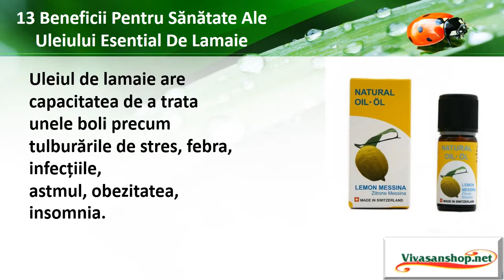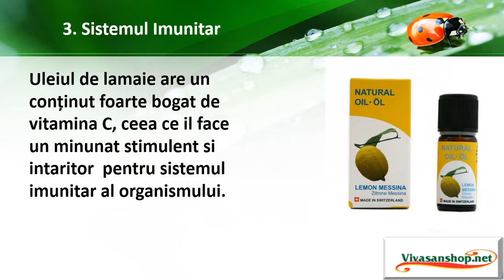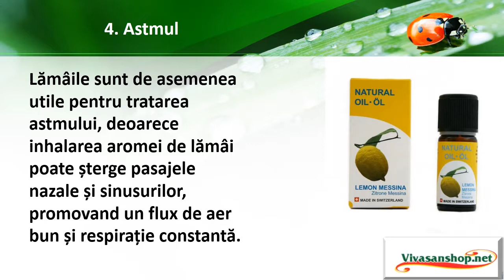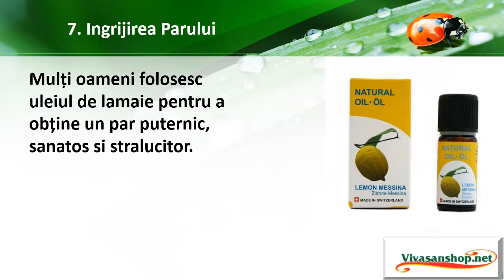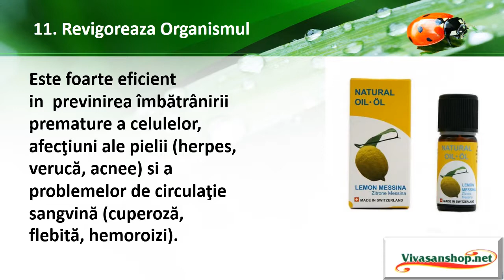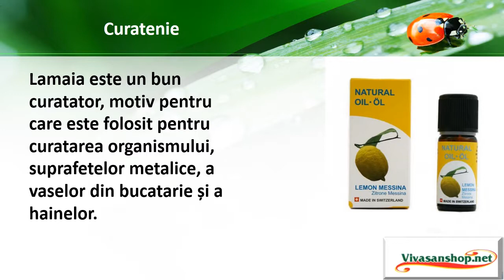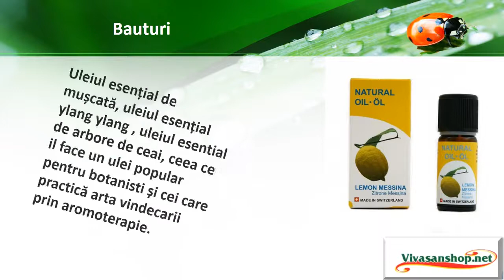13 Beneficii Pentru Sănătate Ale Uleiului Esential De Lamaie Vivasan/ Vivasan Romania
13 Beneficii Pentru Sănătate Ale Uleiului Esential De Lamaie Vivasan/ Vivasan Romania
GRATIS- Carticica Cu Retete De Folosire Ale Uleiurilor Esentiale
Beneficiile de sanatate ale uleiului de lamaie pot fi atribuite calitatii sale de stimulant, calmant, carminativ, anti-infectie, astringent, detoxifiant, antiseptic, dezinfectant, de stimulent al somnului si antifug. De asemenea, beneficiile  uleiului de lamaie includ capacitatea sa de a trata tulburările de stres, febra, infecțiile, astmul, obezitatea, insomnia, bolile de piele, probleme legate de sanatatea parului, probleme de stomac și oboseală.

Beneficiile pentru sanatate ale uleiului de lamaie includ:

1.Ingrijirea pielii:

Uleiul de lamaie este un bun remediu pentru redarea luciului pe pielea obosita. Este astringent și detoxifiant prin natura sa si întinerește si reda prospetimea pielii cu aspect obosit.

2.Elimina stresul:

Uleiul de lamaie este un calmant prin natura lui și prin urmare, ajută la eliminarea oboselii mentale, epuizare, amețeli, anxietate, stari de nervozitate și tensiune nervoasa.

3.Sistemul imunitar:

Uleiul de lamaie are un conținut foarte bogat de vitamina C, ceea ce il face un minunat stimulent si intaritor  pentru sistemul imunitar al organismului.

4.Astmul:

Se crede că lămâile sunt de asemenea utile pentru tratarea astmului, deoarece inhalarea aromei de lămâi poate șterge pasajele nazale și sinusurilor, promovand un flux de aer bun și respirație constantă.

5.Insomnia:

Beneficiile de sanatate ale uleiului esential de lamaie includ ameliorarea  simptomelor de insomnie. Folosirea uleiului de lamaie asigură un somn bun și este de mare ajutor pentru oamenii care suferă de insomnie.

6.Boli de stomac:

Datorita proprietatii carminative a uleiului esential de lamaie, acesta este utilizat în tratamentul diferitelor probleme de stomac, inclusiv indigestie, aciditate, stomac deranjat și crampe.

7.Ingrijirea parului:

Uleiul esential de lamaie este, de asemenea eficace si un foarte bun tonic pentru par. Mulți oameni folosesc uleiul de lamaie pentru a obține un par puternic, sanatos si stralucitor.

8.Pierderea in greutate:

Sucul de lamaie este foarte util în reducerea greutății și a poftei de mâncare, dand un sentiment de saturare, astfel reducandu-se dorinta de supraalimentare.

9.Trateaza febra:

Uleiul esential de lamaie este eficient împotriva bolilor infecțioase, cum ar fi febra, malaria și febra tifoida.

10.Elimină respiraţia neplăcută:

Pentru împrospătarea cavităţii bucale şi îndepărtarea bacteriilor din această zonă, este recomandat a se face gargara cu un amestec de 3-4 picături de ulei esential de lamaie,  în jumătate de pahar de apă, remediul fiind indicat şi pentru tratarea aftelor bucale.

11.Revigorează organismul:

Uleiul de lămâie întăreşte sistemul imunitar şi are un efect tonic asupra sistemului nervos.

12.Îmbunătăţeşte circulaţia sângelui la nivelul picioarelor:

Pentru îmbunătăţirea circulaţiei sângelui la nivelul picioarelor, este recomandat masajul cu uleiul esential de lămâie.

13.Dinți mai albi:

Amestecă uleiul esențial de lămâie cu bicarbonat de sodiu și ulei de cocos și periază-ți dinții cu această pastă timp de două minute. Rezultatele nu vor intarzia sa apara, dupa 2-3 zile, in care se repeta procedeul.